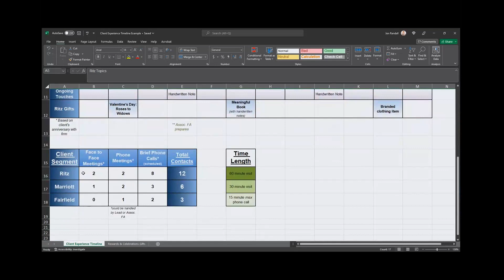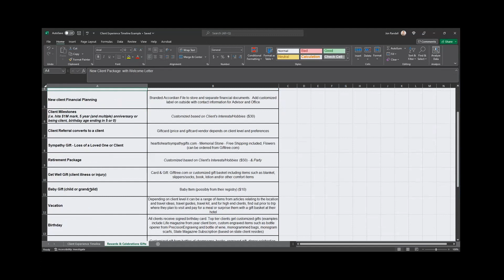Webinar: Client Experience with Roger Oprandi 12/14/2022